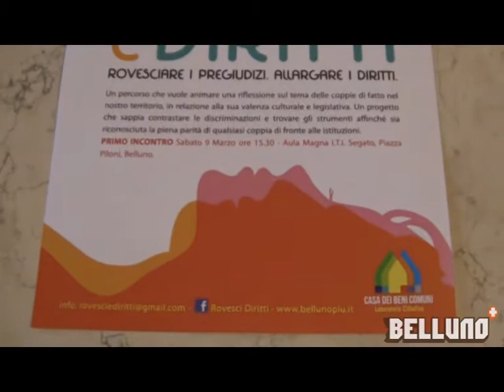ROVESCI E DIRITTI - Campagna per il riconoscimento delle coppie di fatto a Belluno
ROVESCI E DIRITTI
Rovesciare i pregiudizi, allargare di diritti.

Conferenza stampa della Casa dei Beni Comuni, dove presenta il percorso per il riconoscimento delle coppie di fatto a Belluno

Leggi l'articolo su Bellunopiù: bellunopiu.it/?p=4026